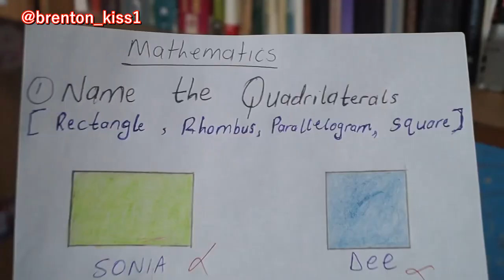This student prove the Teacher wrong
This is the smartest student I've seen, even smarter than teachers.

Our videos are aimed at:
1) making you laugh and learn
2) help you forget your sorrow with a good laugh
3) proving to you that no matter - there is always a away out

& when you share our videos you`re not only helping our channel grow  but you`re also impacting someone else`s life.

Thank you all for your continuous support, it means a lot. I cherish you all those who support me.